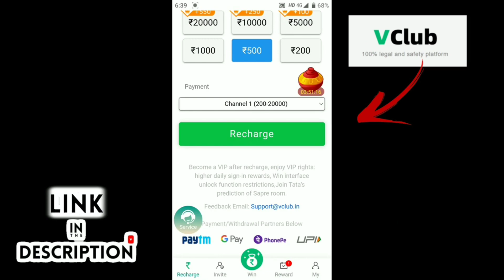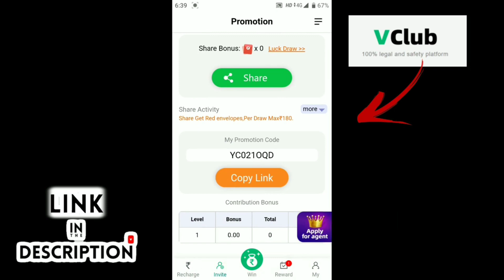FREE FIRE KANNADA 🎯|| I GOT NEW M1887 GUN SKIN || ONE SPIN TRICK IN KANNADA